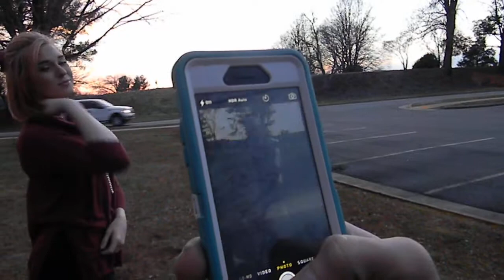Taking pictures in the park